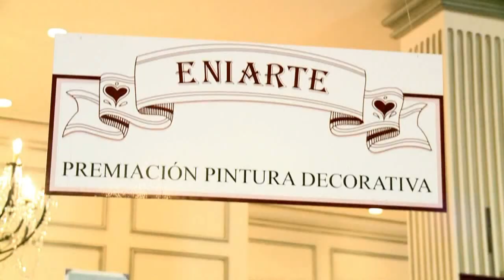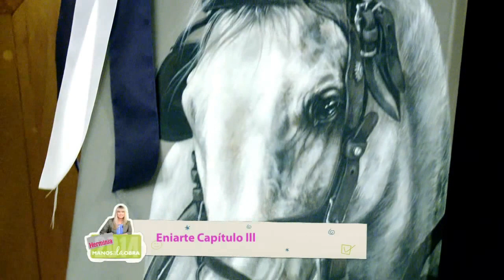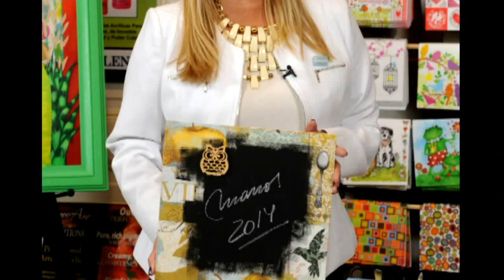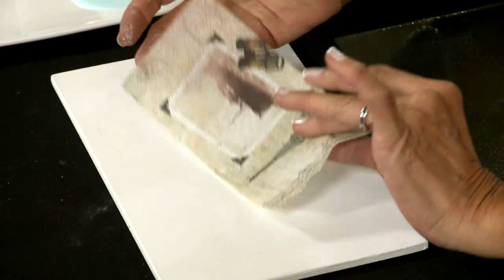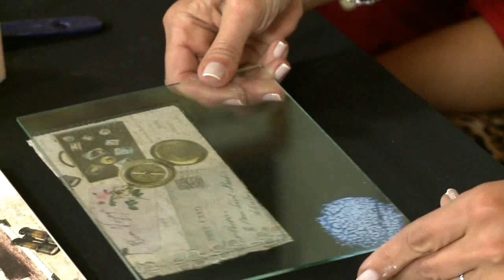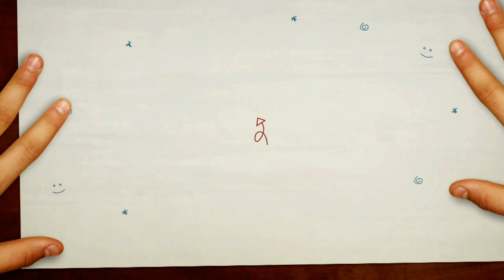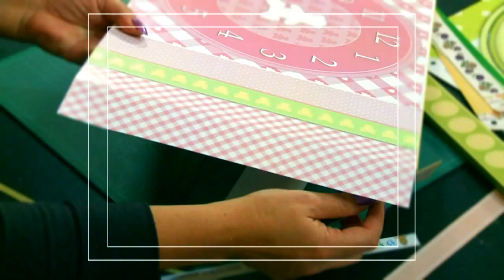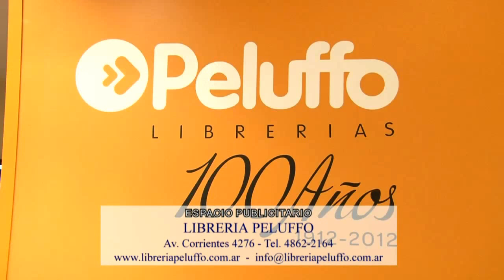Eniarte 2014 - Capitulo 3 - XVII Encuentro Internacional de Arte Decorativo - Buenos Aires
Eniarte 2014 -
Stands de empresas participantes -
Maria Jose Roldan nos enseña cómo hacer gorritos y banderines con los colores de Argentina.
Lidia Gonzalez Varela te da los mejores tips para trabajar con adhesivo decoupage y adhesivo multipropósito sobre vidrio.
Lucila Medina Gomez hace unos relojes muy originales con la técnica de Contracolado Artístico.